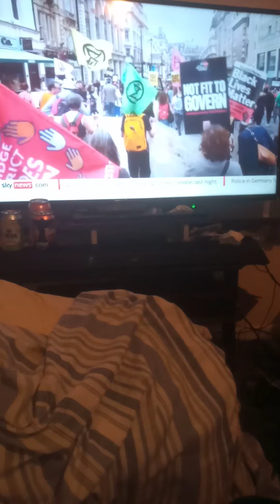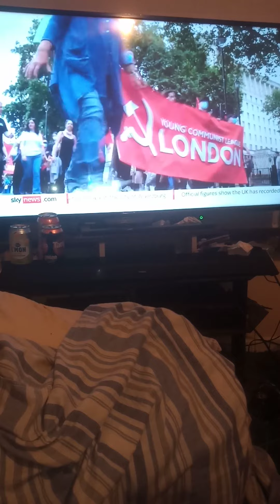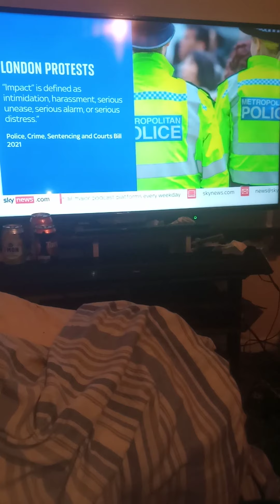demonstrators night for the right to protest UK Matt hancocks resins Sajjd javid take he place why😁🤔